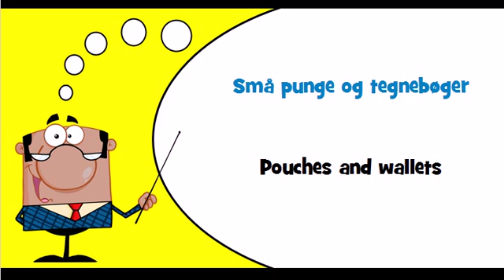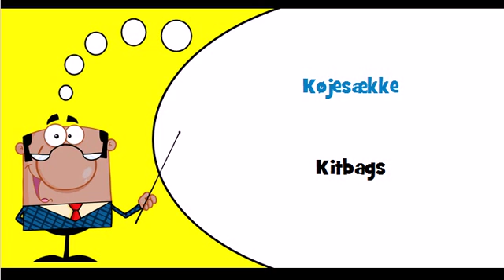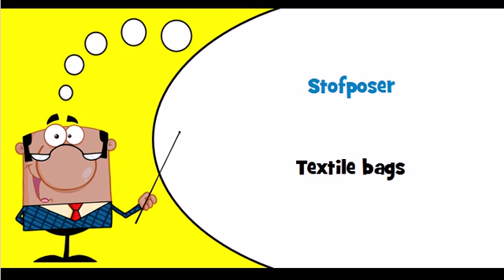Let's learn Danish Theme = Luggage, saddlery, sacks and bags